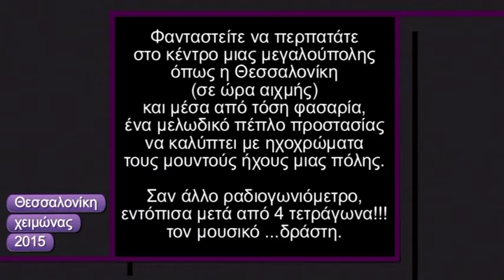"The Voice" Αν ήσουν Coach.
Δυστυχώς απλή συνωνυμία με τον καταπληκτικό τραγουδιστή Μαρίνο.